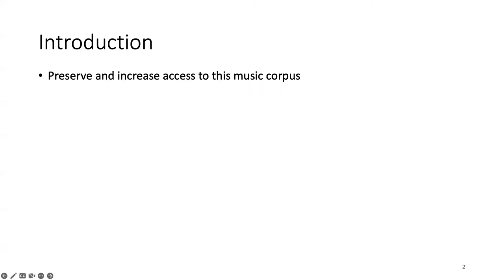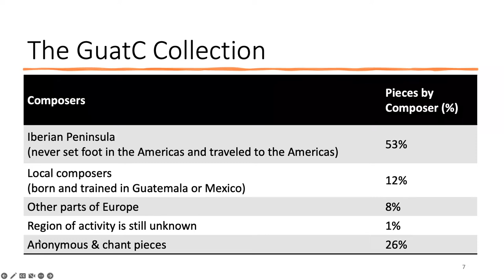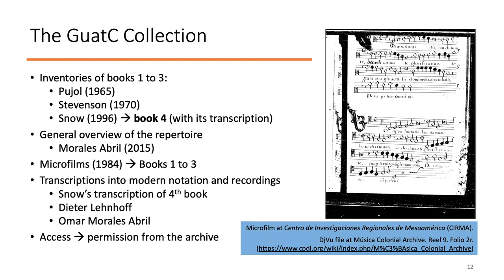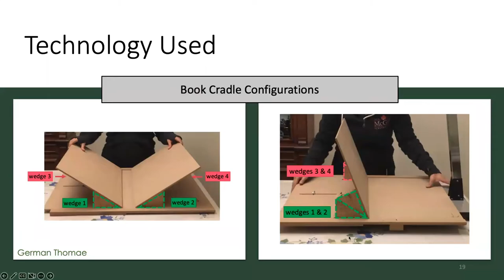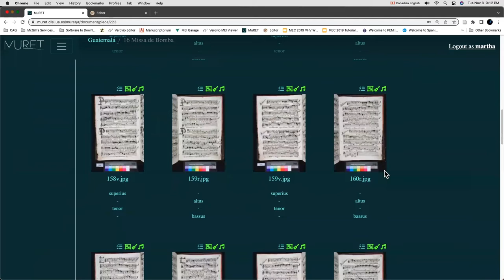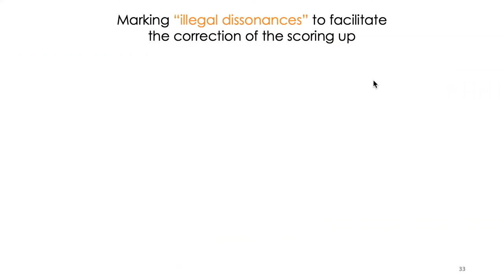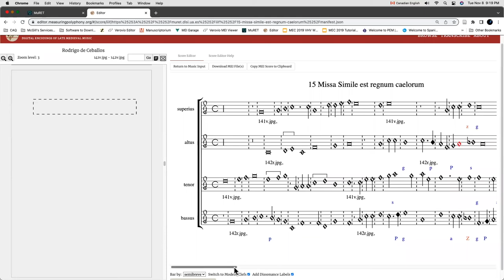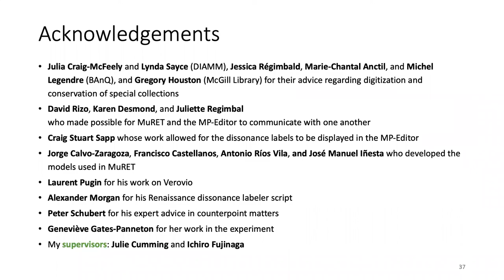Guatemalan Cathedral Choirbooks: From Manuscripts to Digital Images to Edited Symbolic Scores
Presentation at the American Musicological Society (AMS), Society of Ethnomusicology (SEM), and Society of Music Theory (SMT) Joint Annual Meeting 2022. This presentation shows the work I did for my dissertation research.

It includes details of the Guatemalan polyphonic choirbook collection once used at the Metropolitan Cathedral in Santiago de los Caballeros de Guatemala, and the technologies used for digitization and music encoding with a demo of using OMR and automatic voice alignment with the interaction of the tools MuRET (OMR framework) and the Measuring Polyphony Editor (online editor for mensural notation). Finally, it shows a counterpoint-checker tool to facilitate the editorial correction of the score.